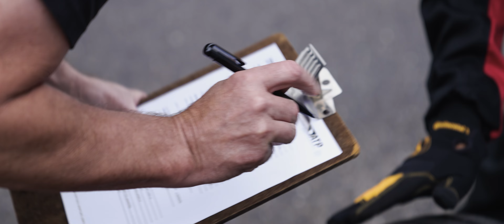Testing the All-New BRABUS 820 Based on The Porsche 911 Turbo S Coupè!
Before our BRABUS supercars receive the approval to hit the roads, each one must undergo a thorough and detailed testing phase to ensure our loyal customers around the world receive their unique Masterpiece in the quality they have come to expect. Utilizing state of the art technology, tools as well over four decades of automotive experience, exclusive luxury Masterpieces like the all-new BRABUS 820 based on the Porsche 911 Turbo S Coupe are assessed on their quality and functionality with pinpoint precision as well as the highest level of detail. Fitted with the SportContact 7, @ContinentalReifenDeutschland's latest high-performance tire, our team of trained experts led by BRABUS CTO Jörn Gander brought the BRABUS 820 to Meppen, Germany.

➤ Follow BRABUS
Behind the Scenes: @constantin_brabus

city 15.5 l/100 km, highway 8.6 l/100 km, combined: 11.1 l/100 km. Combined CO2 emissions: 254 g/km, efficiency class G.